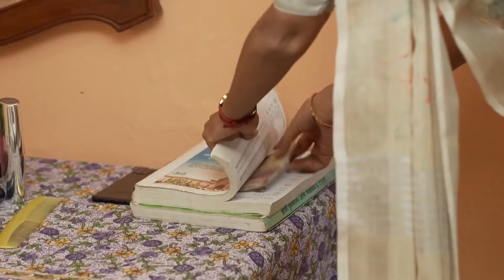Appi Amchi Collector - Week In Short - Ep no 295 - Aparna,Arjun,Suresh - Zee Marathi